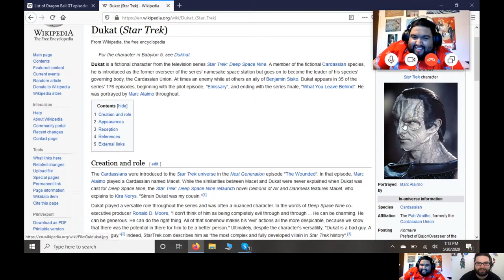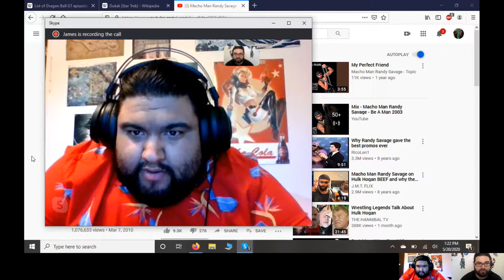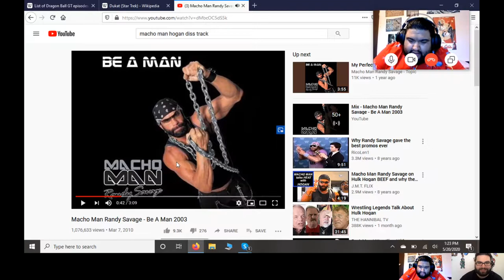Turn Back the Clock Movie Marathon: Top 5 2010 Movies